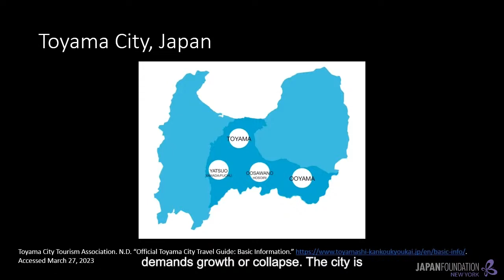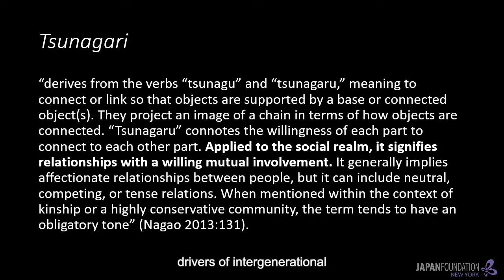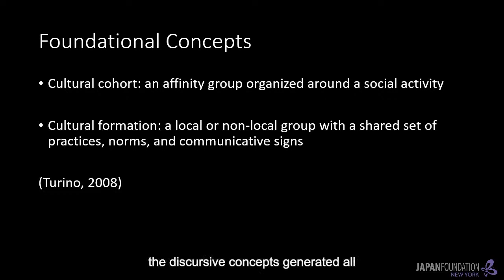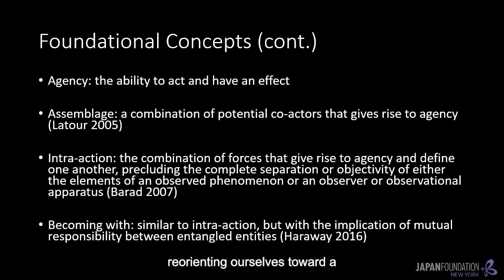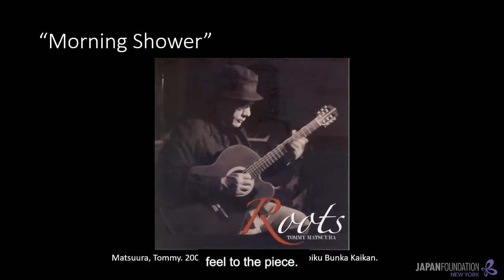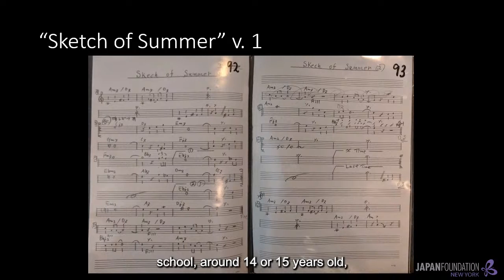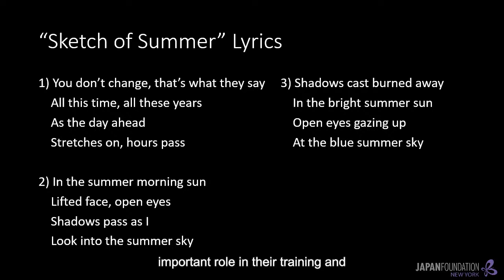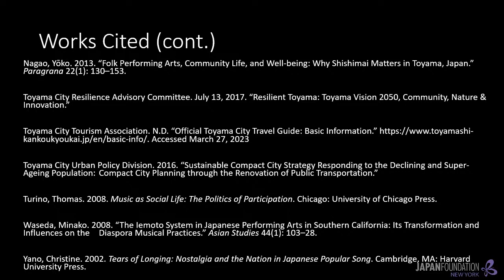Commercial Music and Intergenerational Community in the Toyama City Center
Join the discussion with JF Former Fellow W. Donnie Scally.

Recently, Toyama City, Japan has drawn national attention for its approach to the administrative challenges of governing an aging and shrinking population. Intergenerational connection and elderly residents’ continuing contributions to economic and social life are central to the small city’s quest for resilience. These priorities are enshrined in a suite of municipal programs termed the Compact City Plan, which includes updates and accessibility improvements to healthcare and transportation infrastructure, economic incentives for businesses to employ older residents, and intergenerational volunteer programs. These aim to equitably provide for residents’ material needs while building strong, supportive communities, ultimately encouraging people of all ages to remain in the city, stabilizing the population. Toyama’s Compact City Plan, though novel, is only the political expression of a locally pervasive cultural sensibility. In Toyama City, a commitment to intergenerational connection through collaboration shapes many creative practices, even when such collaborations are not directly incentivized by policy. In this talk, Dr. Scally will discuss intergenerational creative practices among commercial musicians in the Toyama City Center, drawing on first-hand experience listening, performing, and talking with musicians at performance venues specializing in jazz, blues, and related commercial musics. This discussion presents an ethnomusicological model for exploring local expressions of attitudes toward aging and intergenerational connections in the production of commercial music.

The discussion will be followed by a live Q&A moderated by JF Former Fellow Jennifer Matsue.

Interested in our Japanese Studies Fellowship Programs?

W. Donnie Scally received a Ph.D. in ethnomusicology from the University of Maryland, College Park in 2021. In 2019, he received a Japan Foundation fellowship to support research for his dissertation, “Sounds of the Compact City: A Musical Urban Ethnography of Toyama City, Japan,” which addresses urban musical life, aging and shrinking populations, the environment, and infrastructure change. His ongoing research projects explore urban music making and community, the cultural negotiation of the senses, and sound and embodiment in combat sports.
Jennifer Milioto Matsue is an ethnomusicologist at Union College specializing in modern Japanese music and culture. She has conducted research on the Tokyo hardcore rock scene, nagauta (chamber music featuring the three-string lute shamisen), taiko (Japanese ensemble drumming), Japanese religion and popular music, and Vocaloid Hatsune Miku. She is the author of the monograph Making Music in Japan’s Underground: The Tokyo Hardcore Scene (Routledge 2008) and Focus: Music in Contemporary Japan (Routledge 2015), as well as several articles on related topics. She is now embarking on new research entitled The Beat, Body and Brain: Musical Interludes with the Horse, which explores a wide range of ways that horses intersect with music.